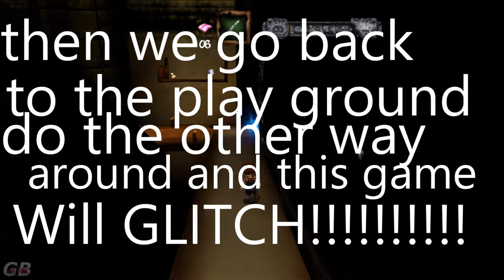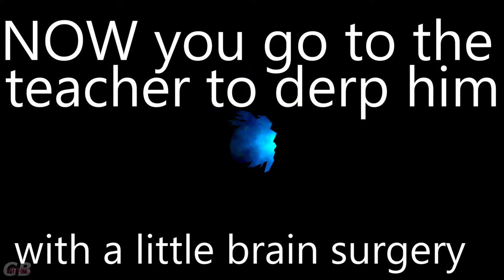PS2 HD Longplay | Evil Twin: Cyprien's Chronicles (2001) Part 6 - School Daze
Part 6 ... we end the GENIUS LEVEL DESIGN OF THE SHIP ,to enter the SCHOOL DAZE ZONE ... of wtf another game breaking glitched bug ... that can be unglitched if you PRESS A BUTTON ON THE OTHER END OF THE DAMN MAP ... get the next zip part , and end at the next island ... and if someone asks is the DREAMCAST VERSION OF THIS GAME that cost 170 to 250 Euro worth it ... no , only if your mentally insane ...

Ps. Two more parts to go ... brace your anus